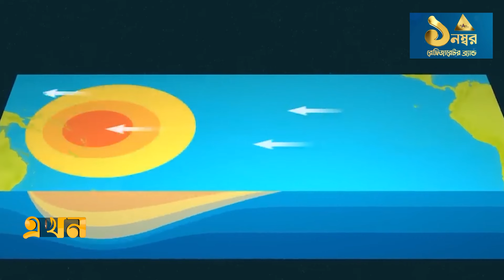জলবায়ু পরিবর্তনের প্রভাবে মারাত্মক হুমকিতে আমাজন, শুকিয়ে যাচ্ছে নদী! | Amazon Rainforest | Ekhon TV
Our Office Address:
EKHON TV
City Park Lane
19, Hatkhola Road, Wari
Dhaka-1203
Bangladesh